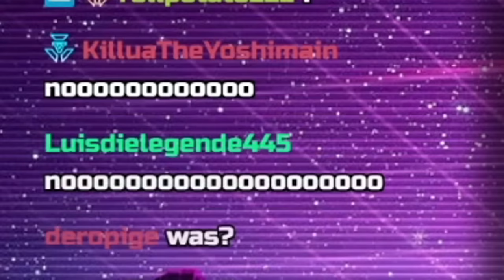UNTER 1H 10 MIN DURCHSPIELEN MÖGLICH?! | Mario Odyssey (Speedrun SPECIAL 2)